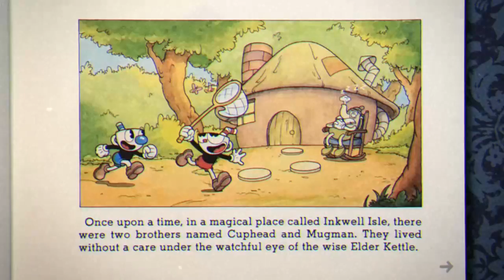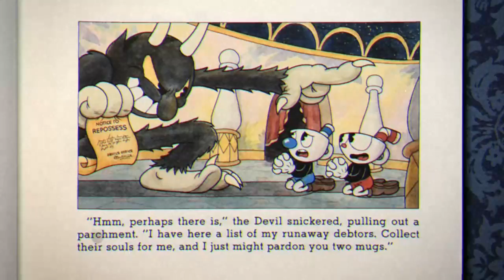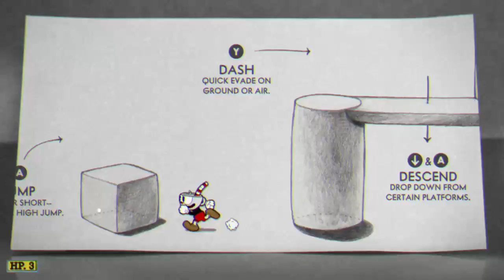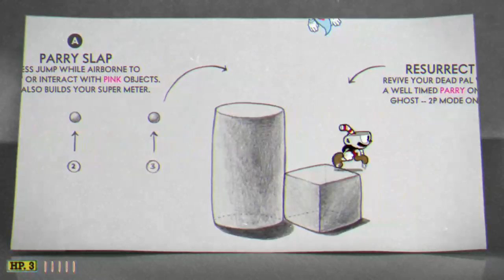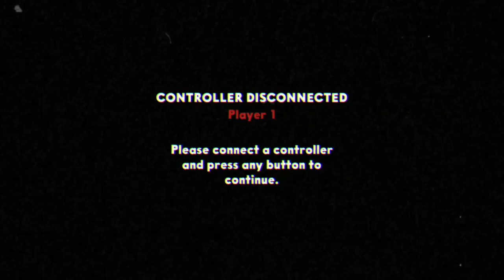Cuphead Playthrough ep.1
The first episode of my new Cuphead playthrough series